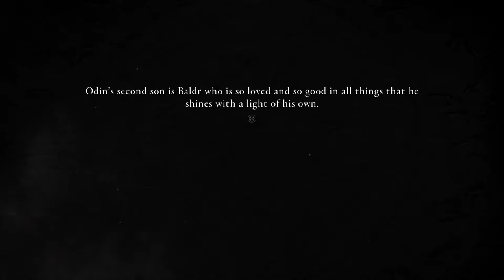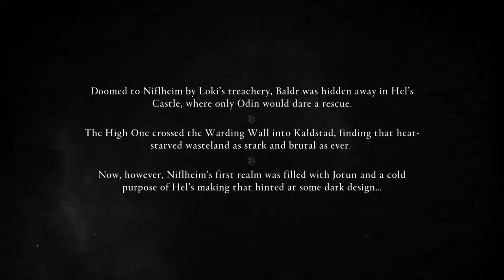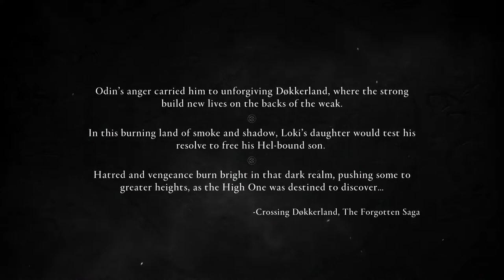Assassin's Creed: Valhalla (PS5) | Forgotten Saga DLC - Gameplay PART 1 [Streamed]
Hi everyone! My name is Tirtadilaga a.k.a Arzen Agari, on this channel I will upload more gaming videos that I play, and of course random gaming content such as:

- Gameplay walkthrough
- Gameplay tutorial
- Boss fights
- Live stream
- Random events
- 4K Quality Gameplay
- Youtube Shorts
- And more

There may be some video besides gaming content, such as cinematic video, music video and anime figures topic.

Let's play together! Add my PSN id:
Tirtadilaga